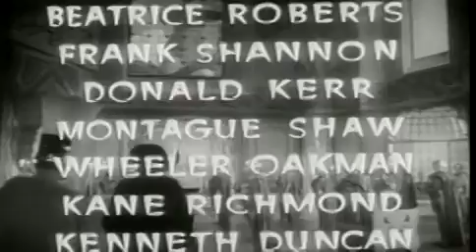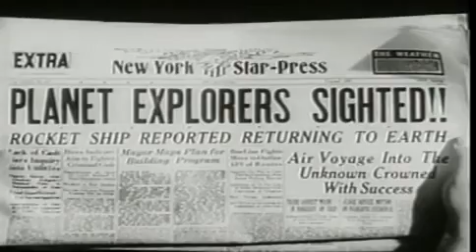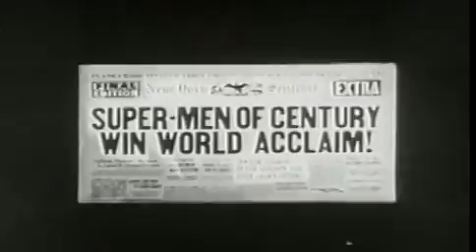Flash Gordon's Trip to Mars Chapter 15